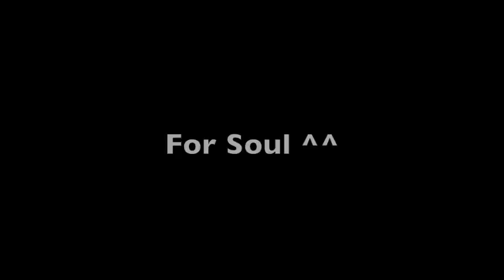Soul's Canvas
A gift for Soul. I wanted to surprise you and just mail it, but I thought this would be cool because you can watch it being made and you wont know what it looks lie until the end. ^^

Not currently trading.

Check me out on:
Flickr
KaypStickers!

A Girl I Know -Sabrepulse
Gold Dust -DJ Fresh